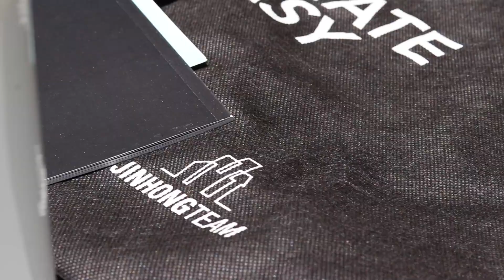JIN HONG TEAM Helping Families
Thanks to @digitald0m Jin Hong Team’s First Video is out 🎥🎥 Thank you again to all our valuable clients❤️❤️